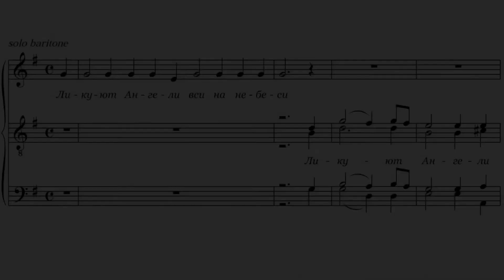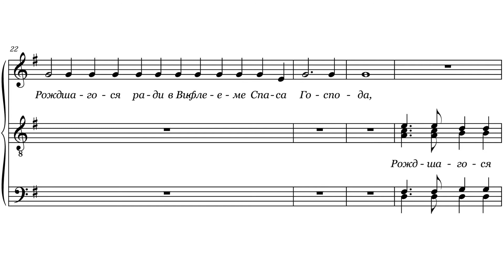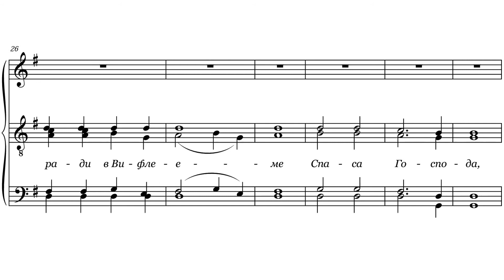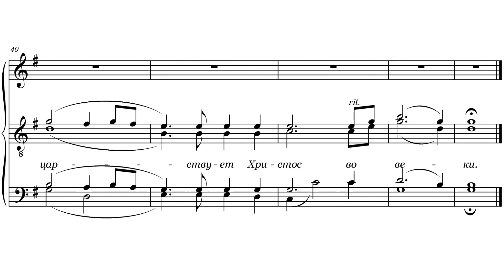«Ликуют Ангели вси на небеси» свящ. А. Машков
«Ликуют Ангели вси на небеси»
Стихира Рождества Христова на литии
муз. свящ. А. Машкова
переложение для мужского хора протод. Тарасий Мудрак

Хор ‘Колорит’ под управлением протодиакона Тарасия Мудрака